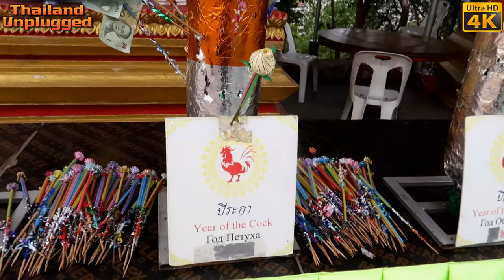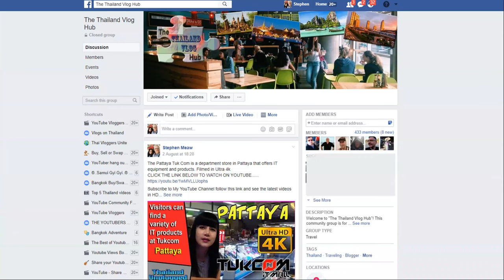Pattaya Thailand Big Buddha Hill or Wat Phra Yai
Wat Phra Yai or Big Buddha is a great lookout over Pattaya city and is free to enter
On the very top of Pratumnak Hill, between Pattaya and Jomtien Beach, you can’t fail to notice an enormous 18 metre tall Buddha popping up through the trees. This Big Buddha – the largest in the region – is the highlight of Wat Phra Yai, a temple built in the 1940s when Pattaya was nothing more than a fishing village
 Although a visit to Big Buddha requires some walking, it is a popular activity with old and young visitors and the stairs aren’t difficult to handle
Pratumnak Hill is only 2km from South Pattaya and entry to the temple is free. If you need transport, a songtaew (baht bus) will get you there.

Warren Gerdes (Chanya & Wazza) Youtube Channel